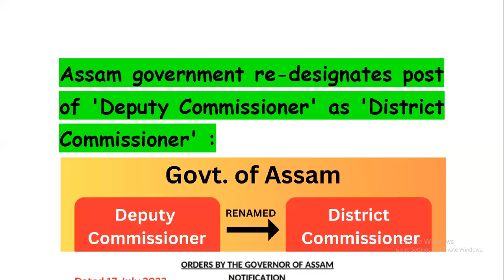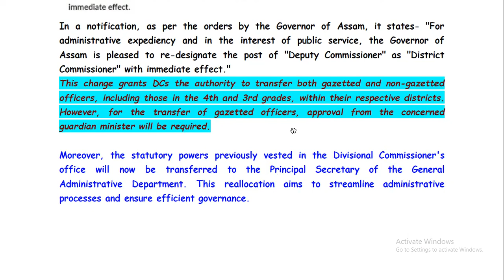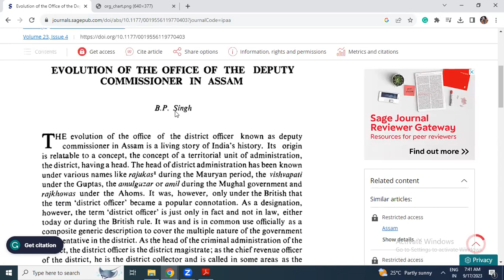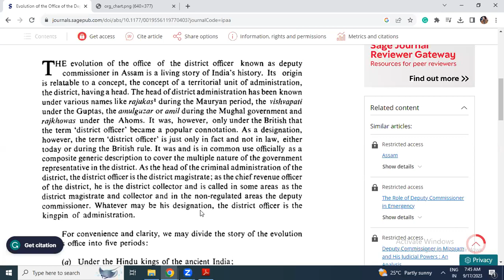Assam government re-designates post of 'Deputy Commissioner' as 'District Commissioner'